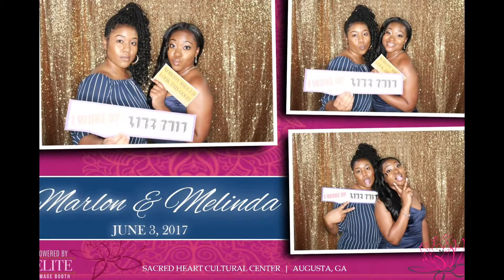Marlon and Melinda Wedding Reception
Marlon and Melinda Dority Wedding Reception at Sacred Heart Cultural Center